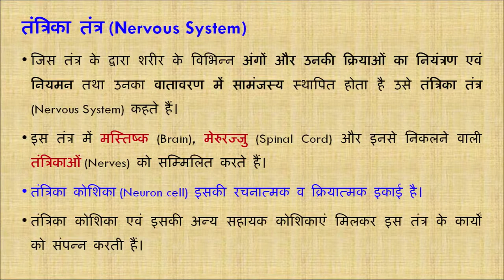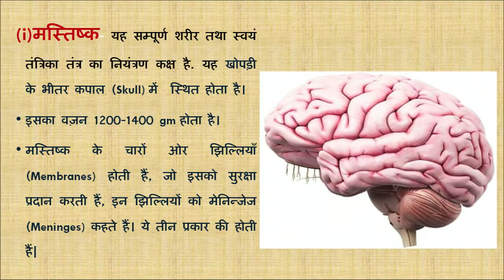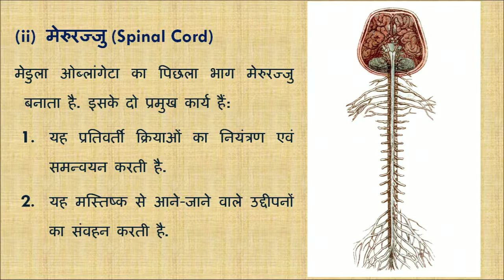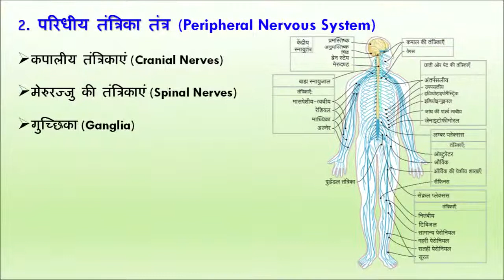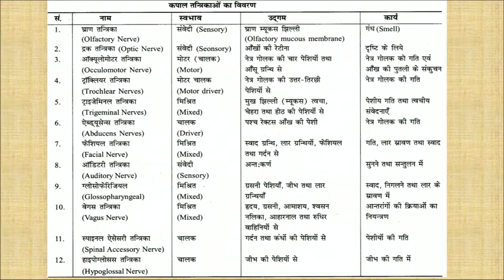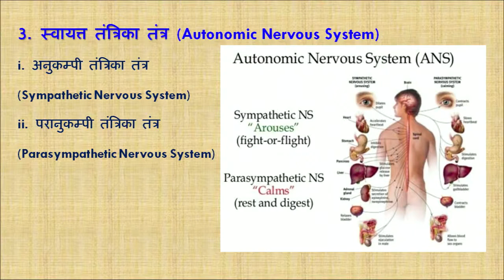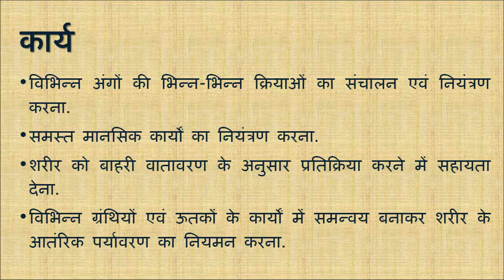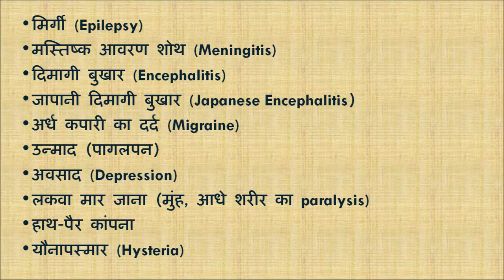Practical टॉपिक 1 तंत्रिका तंत्र Nervous System भाग 3 || Community Health